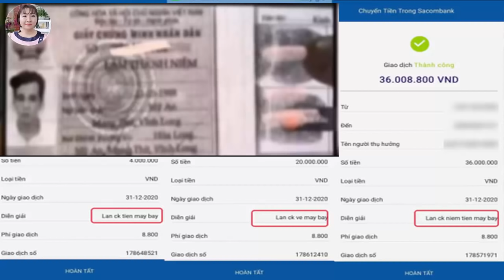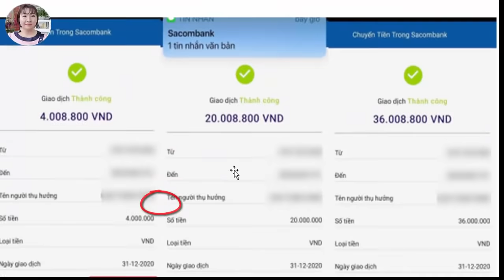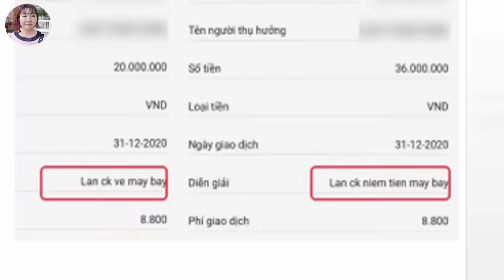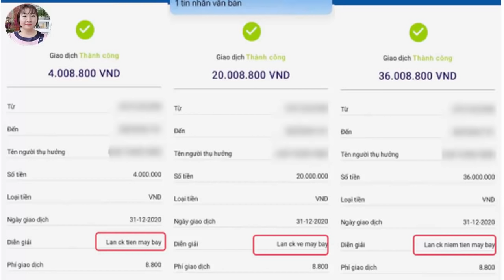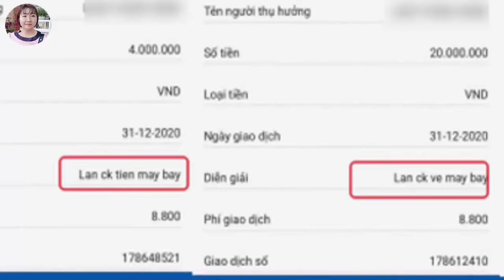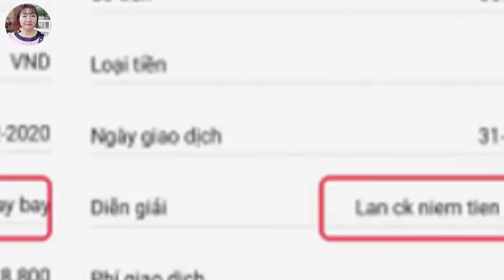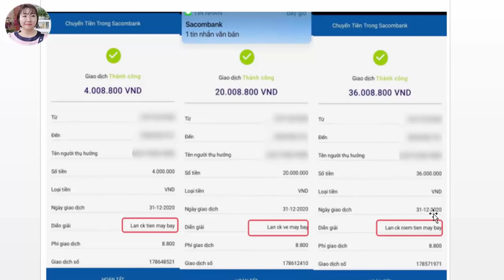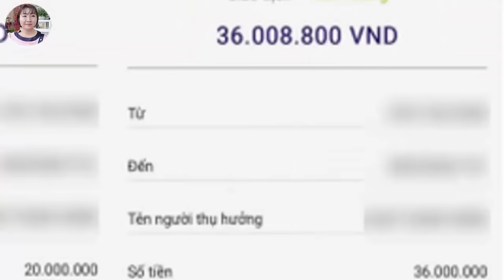487* từ thiện, từ thiện,